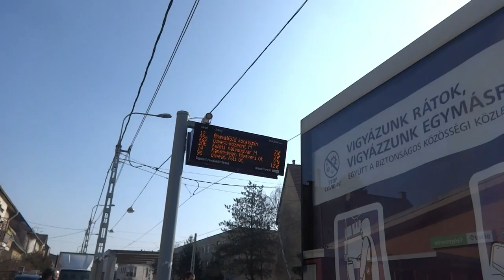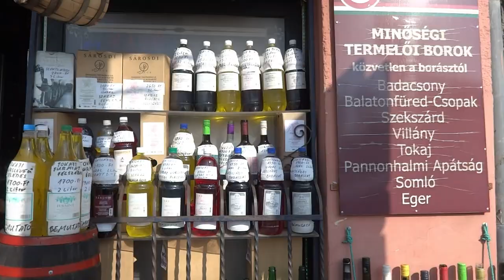Pergi ke Klinik di Budapest lanjut naek tram keliling pagi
Have you ever visit Budapest, and have you been in Újpest area, the 4th district which are so wide and has some various spots from side of Danube river, and un touch for tourists spots,, by this video I will bring you from local living area to Újpest Varos Haz or office state and church also market as symbolic of this district. Might this area far from tourist sight especially if you are new in town but believe me Budapest is always fascinating. No matter from where.. this city is Budapest.

Pernahkah Anda mengunjungi Budapest, dan pernah berada di daerah Újpest, distrik ke-4 yang begitu luas dan memiliki beberapa tempat yang beragam dari sisi sungai Danube, dan tidak menyentuh tempat-tempat wisata`` dengan video ini saya akan membawa Anda dari kehidupan lokal Kawasan ke Újpest Varos Haz atau kantor negara dan gereja juga pasar sebagai simbol dari distrik ini. Mungkin daerah ini jauh dari tempat wisata terutama jika Anda baru di kota tapi percayalah Budapest selalu menarik. Tidak peduli dari mana .. kota ini adalah Budapest.